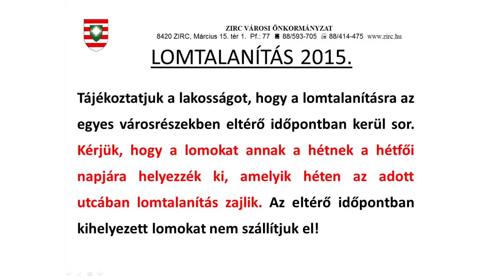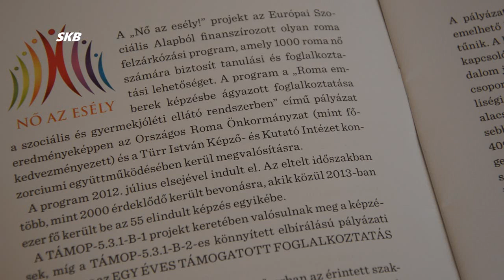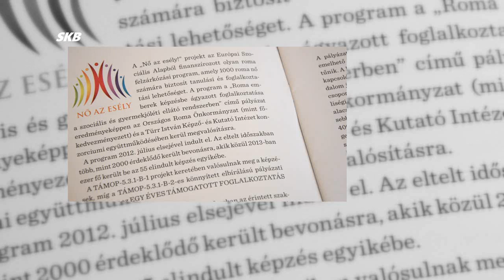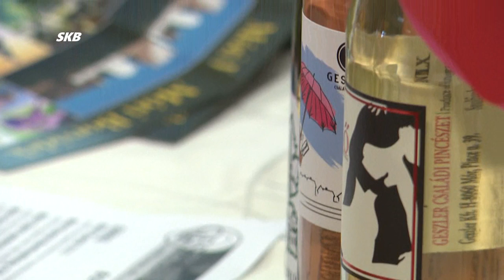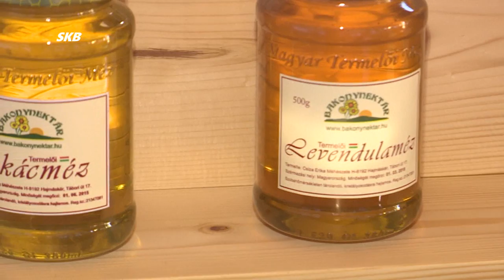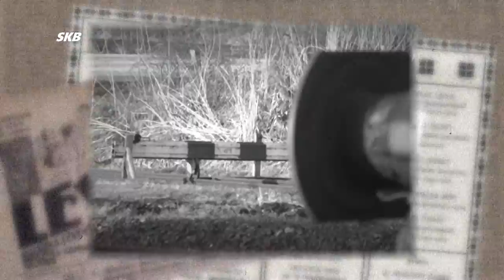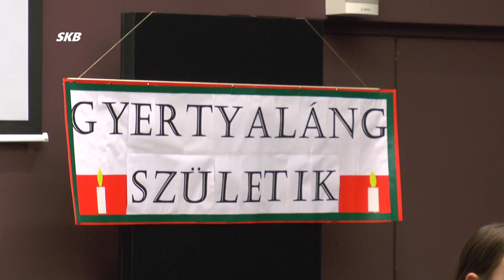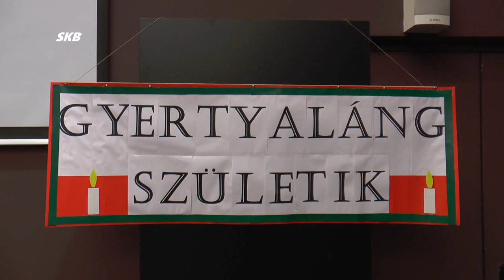Zirci TV műsora - 2015 március 27.